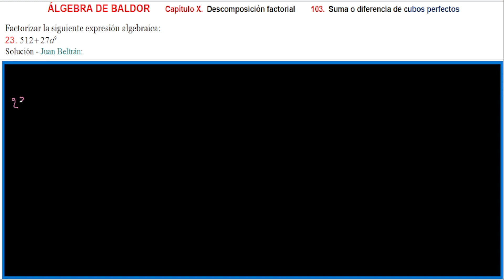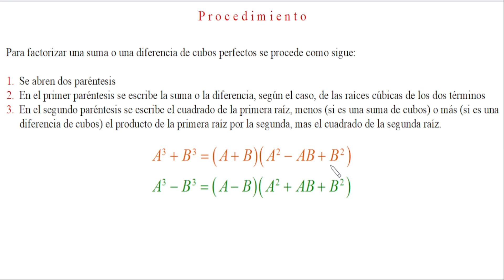Descomposición factorial Baldor 103_23: SUMA DE CUBOS PERFECTOS. 👀👍😺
Descomposición factorial Baldor 103_23: SUMA DE CUBOS PERFECTOS. 👀👍😺. Se efectúa la descomposición factorial en dos factores de una diferencia de cubos perfectos.
Se da el procedimiento general.